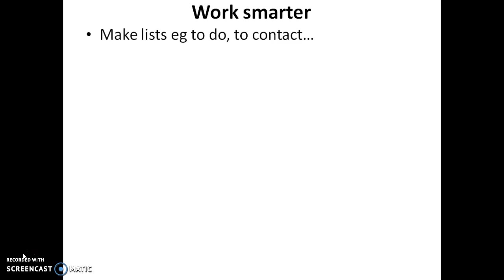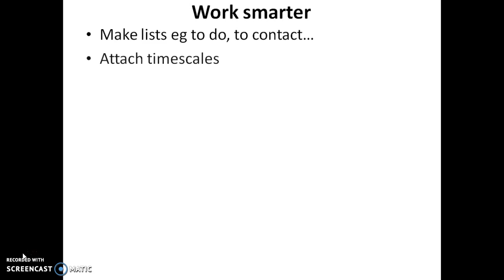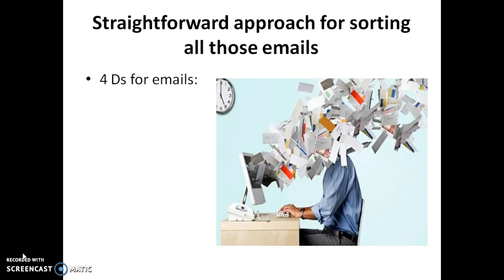Self management & time management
Self and time management: goals; techniques; balance; priorities.